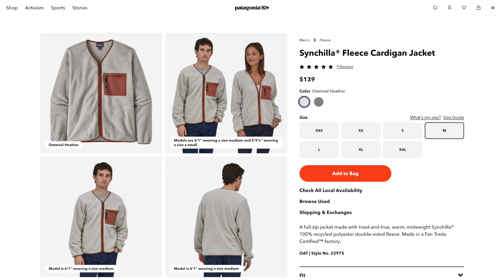🧡 2023년도 가을 페이보릿 추천템들 🧡 2023 Fall favorites 🧡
💻 영상내 언급했었던 제품들 좌표 💻
(﹩아마존과 LTK 추천인 링크일 경우 구매시 저에게 소정의 수수료가 지급 됩니다.)

💄 Hera 립글로스 (리뉴얼된 제품)
🧴 빌리프 시카 크림
🍊 스핀드리프트 탄산수 (최애맛)

📌 선영텔러 아마존 추천제품 (추천인 링크) 👉🏻

﹩ 추천인 링크를 통해서 구매시 저에게 소정의 수수료가 지급 됩니다.

🎼Music